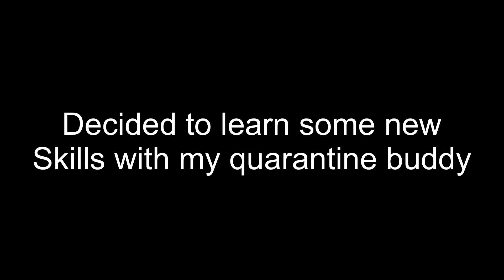Corona virus Quarantine day 2 🦠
Well I’m so happy to live near trails or else I think I would really go crazy...

How does your quarantine look? I hope your all bring safe and healthy out there!